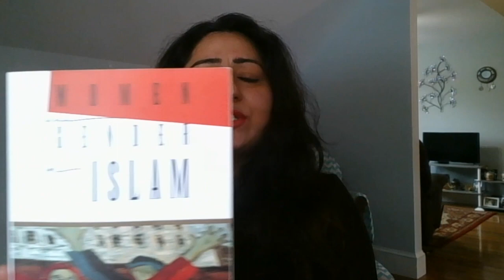Dr. Leila Ahmed's Women and Gender in Islam | What the Patriarchy?! (Turkish subtitles)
In this episode, we discuss some of the main points of Dr. Leila Ahmed's book "Women and Gender in Islam: Historical Roots of a Modern Debate" (Yale UP, 1992). The focus is on the historical attitudes on women and what was happening around the "eve" of Islam, what Islam (Establishment Islam, official Islam, textual Islam - established during the Abbasid Era) takes from these existing ideas.

P.S. I recognize I speak too fast! I apologize - that's my default mode but I'm working on it! In the meantime, you can change the speed as you watch the video. Click the "settings" icon and then click "Playback speed," which is currently set to "Normal." Choose your preference and inshaAllah that helps! And also, please note that captions are available (in all the videos except this one currently, they're edited from the automatic ones so should match my speech fine.)

P.P.S. This video comes with English captions and Turkish subtitles, thanks to a generous supporter who wrote the Turkish for it!